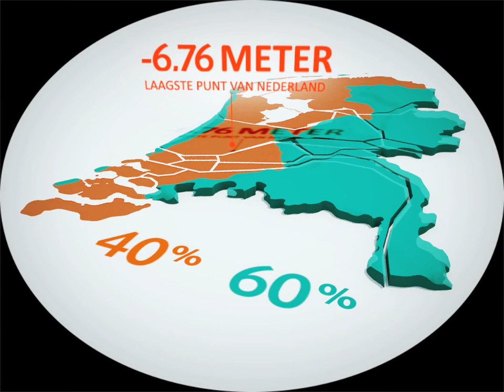Nederland zonder dijken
Wat gebeurt er als Nederland geen duinen, dijken en keringen heeft?